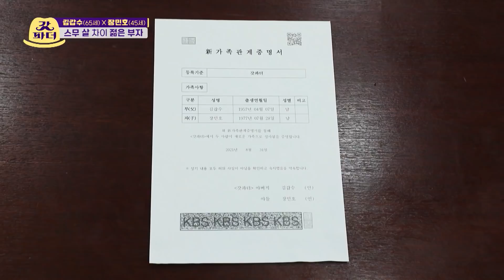[피크타임] 아버지라고요?! 장민호를 깜짝 놀라게 만든 퀵 기사의 상상도 못한 정체! | 갓파더 | KBS 211002 방송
진짜 갓⭐️파더가 왔다! 오토바이를 타고 등장한 갓파더
아들 장민호 와의 특별한 첫 만남을 위해 퀵기사로 변신?!
과연 장민호는 갓파더 를 알아차릴 수 있을까?

[갓파더🤠]
매주 토요일 오후 10:30 KBS2 방송